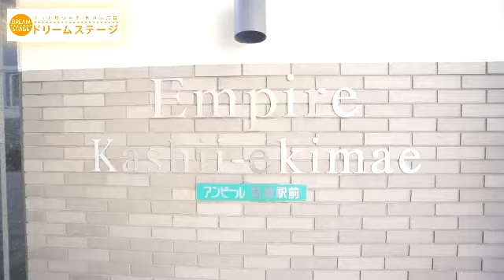【アンピール香椎駅前】をご紹介します｜トランクルーム付き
西鉄・JR香椎駅まで徒歩圏内☆駐車場も確保できます♪エントランスホールはとっても広く煌びやかに☆上階からの眺望は素晴らしいです☆玄関前のトランクルームやとっても広いウォークインクローゼット、ワイドなバルコニーも必見です☆